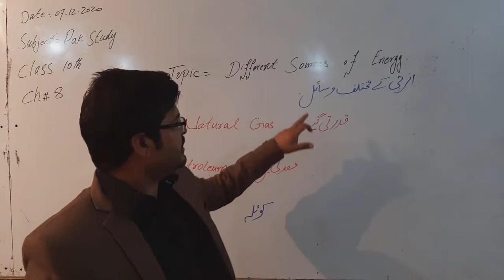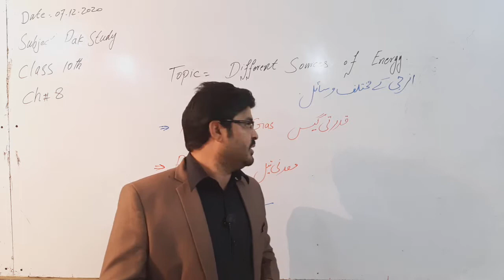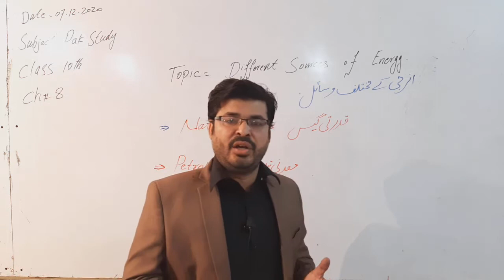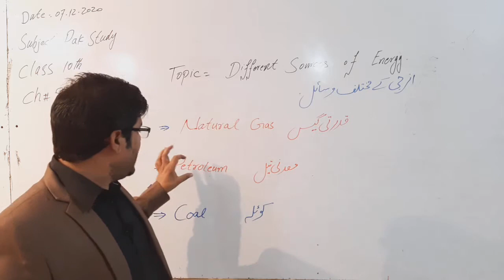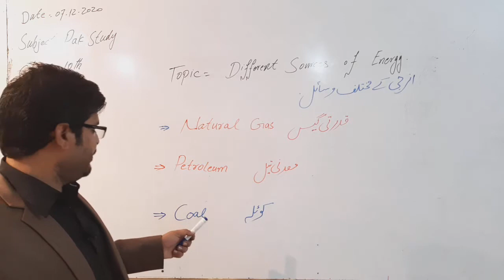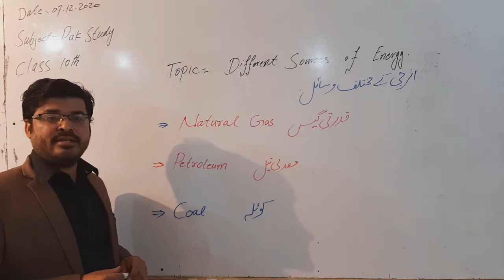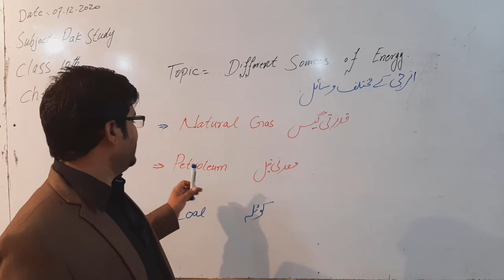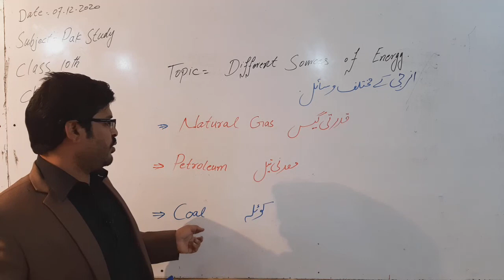Class 10th PST Chapter 8Different Source Of Energy